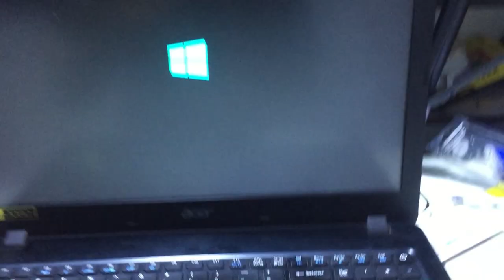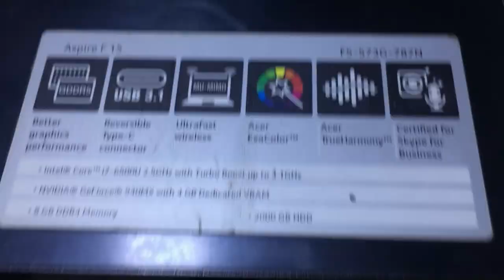ACER F 15 INTEL CORE I7-6500U (POWER ON BUT NO DISPLAY FIX) HD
TALENT AND SKILLS WITHOUT TOOLS ARE USELESS :)
DISASSEMBLY AND ASSEMBLY
FROM BLUE SCREEN TO NO DISPLAY
GENERAL CLEANING AND MAINTENANCE
THERMAL COMPOUND REPLACEMENT
RE-CALIBRATION OF FAN